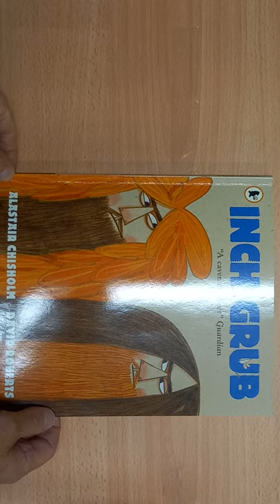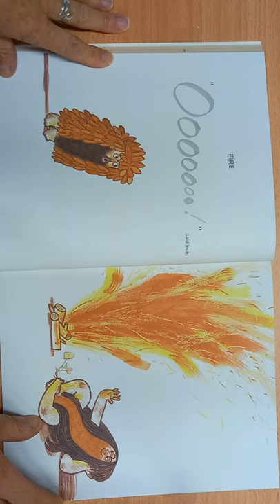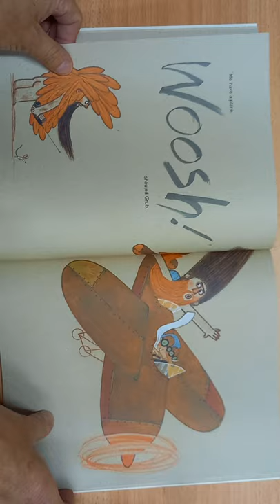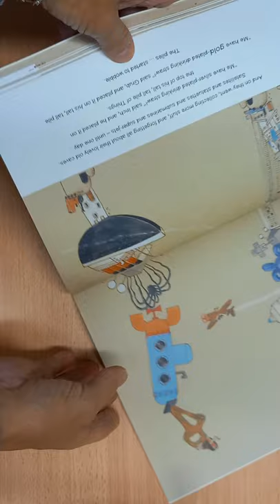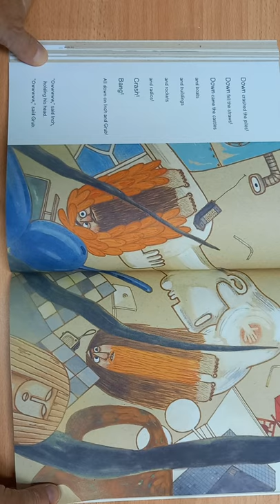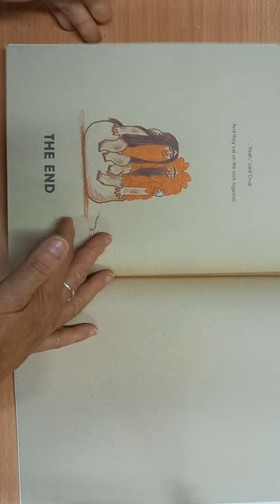Inch and Grub Reading By Heather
P1 Boobug Bag Gifting North Ayrshire.  Inch and Grub reading by Heather.